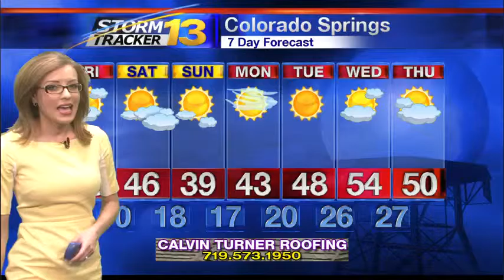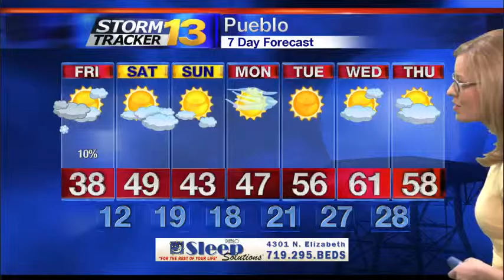Rachael's Late Thursday Forecast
A band of moderate to heavy snow is expected to slide over southern Colorado through tonight, minor accumulations are expected by early tomorrow morning.